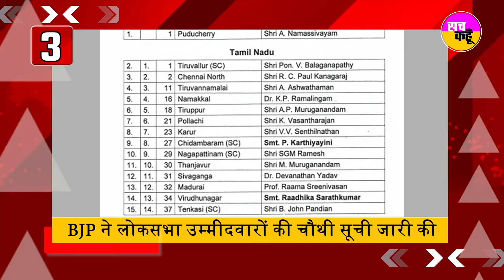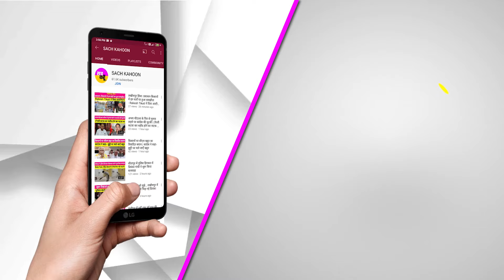सुनिये, CM Nayab Singh Saini के मिलने पर क्या बोले Anil Vij | Haryana News || Top News Bulletin